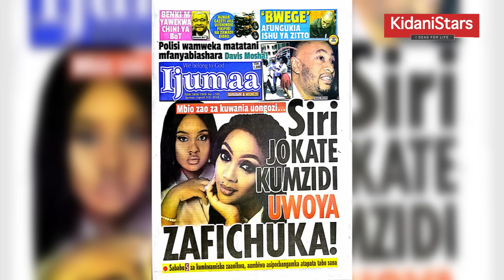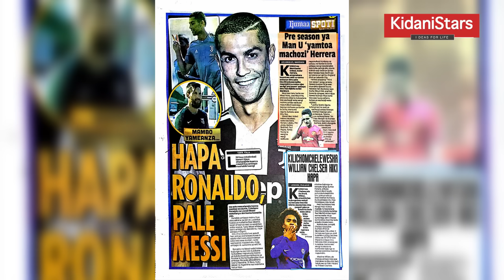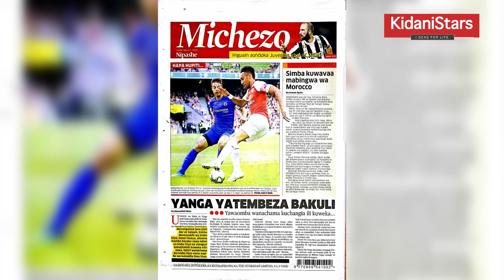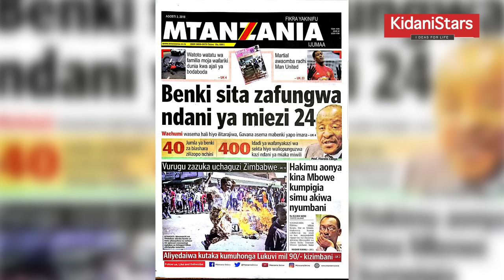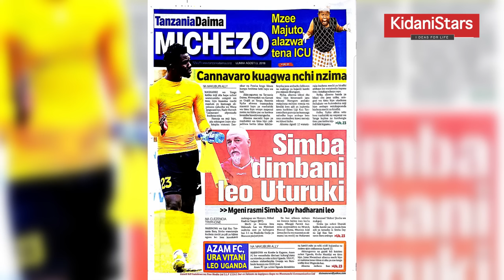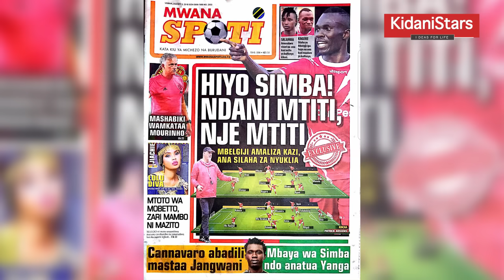Fatma Karume Ataka DC Jokate Akamatwe(Magazeti August 3,2018)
Mtazamaji Wa KidaniStars Leo August 3 Tumekuwekea Kurasa Za Mbele Za Magazeti Mbali Mbali kama Hard News,Michezo na Udaku Kutoka Nchini Tanzania.